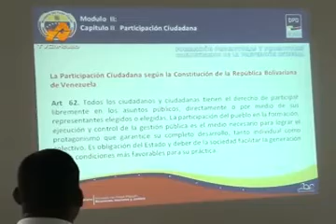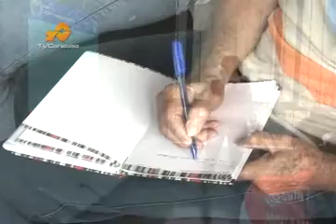Taller Comunitario Prevención del Delito 29/OCT/2012.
Taller dictado por la psicóloga Amarilis Gil de la Dirección de Prevención al Delito del Ministerio del Poder Popular del Interior y Justicia para la comunidad y consejos comunales de Caricuao en el sector UD2